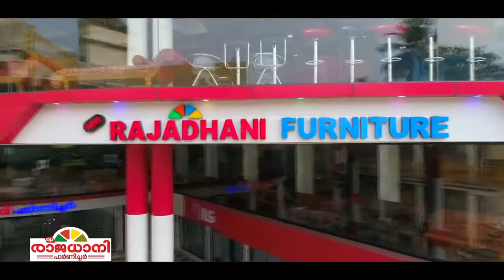എയര്‍പോര്‍ട്ട് കേന്ദ്രീകരിച്ച് സ്വര്‍ണ്ണ കവര്‍ച്ച നടത്തുന്ന സംഘത്തിലെ പ്രധാനി അറസ്റ്റിലായി